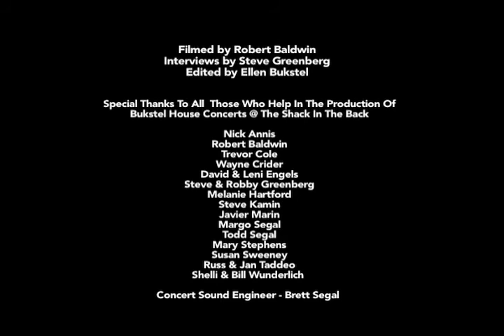What Folks Are Saying About Bukstel House Concerts @ The Shack In The Back!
Hear what people are saying about Bukstel House Concerts @ The Shack In The Back. The shack is a premier House Concert venue showcasing the most talented singer Songwriters from all around the US. Seating up to 180 people, the Shack was converted from an old pole barn into a warm and friendly outdoor covered venue with a beautiful Stage with professional lighting and sound and engineer. Located in South Florida in West Broward County you can find out more by emailing and ask to be placed on the email list.